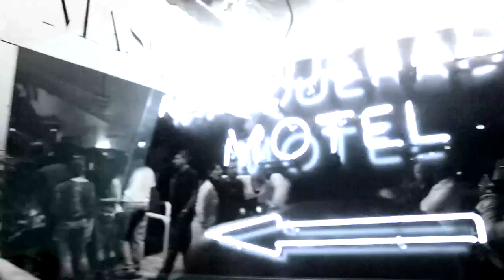Swedish House Mafia - Miami 2 Ibiza ft. Tinie Tempah